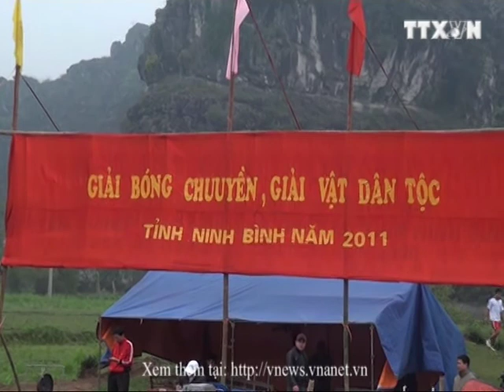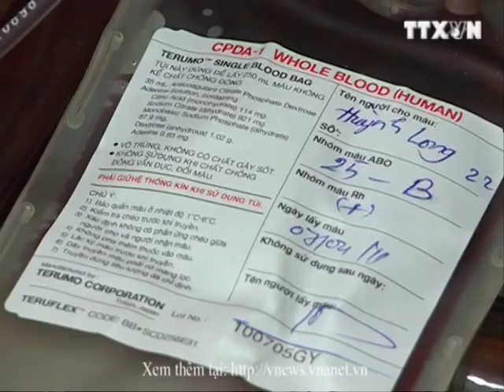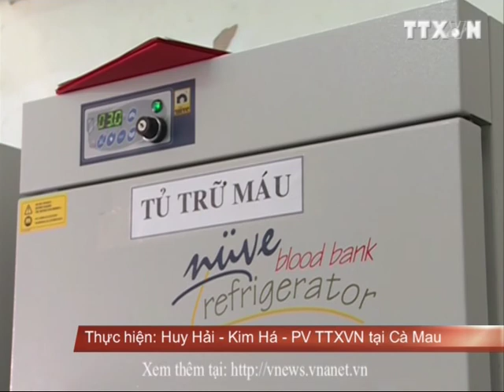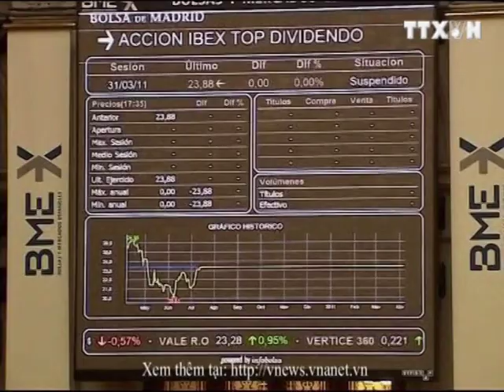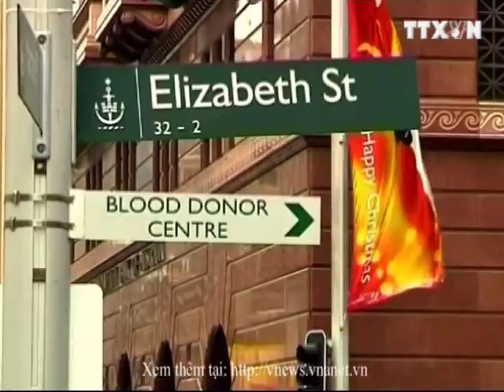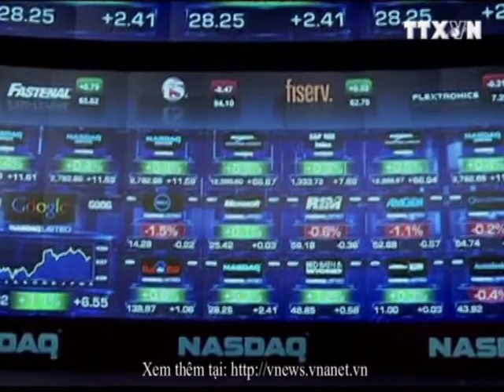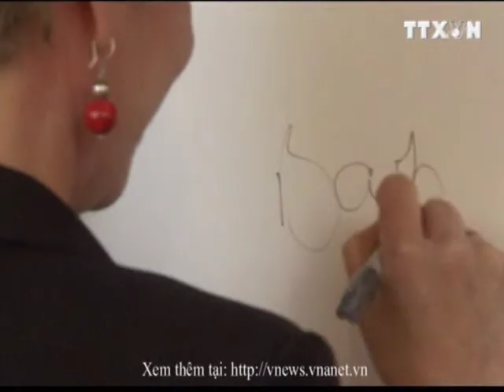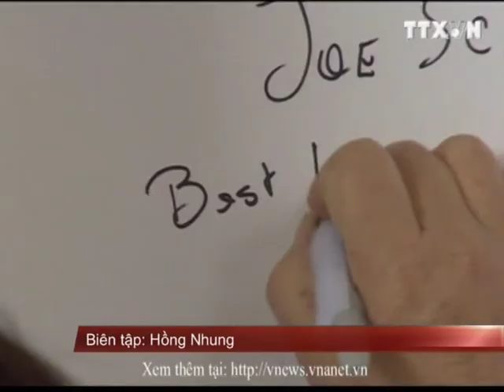TTXVN, TIN TỨC, BẢN TIN THỜI SỰ TRUYỀN HÌNH THÔNG TẤN 16H 08.04.2011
: Mời quý vị và các bạn theo dõi bản tin thời sự cập nhật đầu giờ. Sáng 8/4, tại Khu di tích lịch sử Cố đô Hoa Lư (Ninh Bình), huyện Hoa Lư đã tổ lễ khai mạc "Lễ hội Cố đô Hoa Lư 2011" với sự tham gia của lãnh đạo trung ương, tỉnh Ninh Bình và đông đảo người dân địa phương.
Trong 2 ngày 6 và 7/4/2011, chính quyền thành phố Pleiku - Gia Lai đã tiến hành khai quật 90 vị trí có dấu hiệu còn sót hài cốt trong lòng hồ B, Biển Hồ, là hồ lấy nước tưới cho các loại cây trồng. Trong đó có 4 phần mộ được người thân đến nhận và đưa về an táng tại gia đình, số còn lại phần nhiều là lớp đất bị phân hoá có màu đen xốp, hơn 20 vị trí có một ít xương và những vật dụng chôn theo người chết.
Ngày 7/4/2011, tỉnh Cà Mau tổ chức "Ngày toàn dân hiến máu tình nguyện", tôn vinh nghĩa cử cao đẹp của người hiến tặng những giọt máu của mình để cứu sống bệnh nhân. Hơn 60 người gồm lực lượng công an, tỉnh đội, sinh viên Trường cao đẳng Y tế Cà Mau, Trường cao đẳng cộng đồng Cà Mau tham gia hiến máu tại Khoa huyết học, Bệnh viện Đa khoa tỉnh Cà Mau.
Tây Ban Nha đã bác bỏ khả năng "hiệu ứng đôminô" vỡ nợ sẽ lan tới nước này sau khi láng giềng Bồ Đào Nha phải chính thức cầu cứu Liên minh Châu Âu hôm 6/4. Các chuyên gia cũng bày tỏ lòng tin vào khả năng trụ vững của Mađrít dù nền kinh tế lớn thứ 4 khu vực đồng ơrô có quan hệ chặt chẽ với kinh tế Bồ Đào Nha.
Ngày 8/4, Bộ Tài chính Australia đã chính thức tuyên bố sẽ không thông qua đề xuất sáp nhập hai sàn chứng khoán của nước này và Singapore vì cho rằng nó sẽ làm ảnh hưởng tới các lợi ích quốc gia. Điều này đã kết thúc các đồn đoán về khả năng sáp nhập hai sàn chứng khoán hàng đầu thế giới này suốt nhiều tháng qua.
Bảo tàng Mađam Tútxau (Madame Tussauds) tại Los Angeles, Mỹ ngày 7/4 đã ra mắt công chúng một tác phẩm hết sức ý nghĩa dành cho cặp đôi hạnh phúc của Hoàng Gia Anh -- Hoàng tử William và vị hôn thê Kate Middleton. Một tấm thiệp mừng khổng lồ với rất nhiều lời chúc của của người dân và các khách thăm quan đã được trưng bày tại Bảo tàng để dành tặng cho cặp đôi Hoàng gia nổi tiếng này.
Cảm ơn quý vị và các bạn đã theo dõi bản tin đầu giờ của chúng tôi. Xin kính chào và hẹn gặp lại